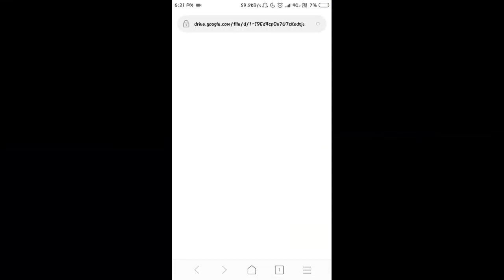How to FIX LAG in PUBG Mobile! (HIGH FPS AND LOW MS 100✓)